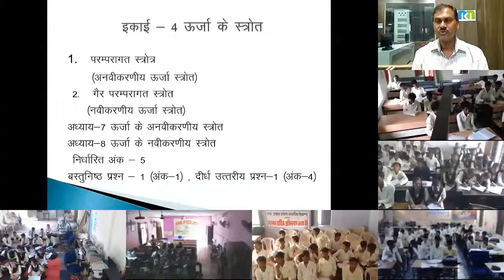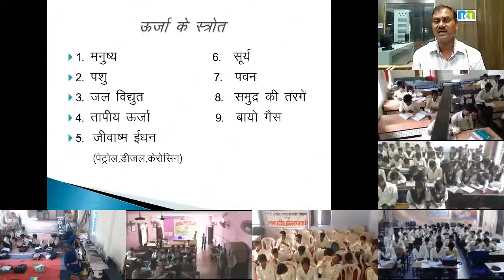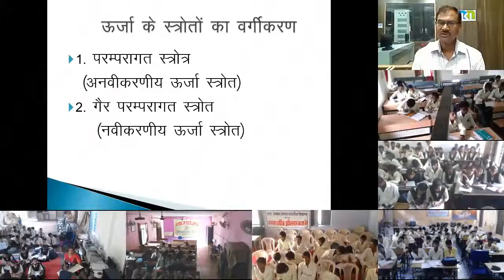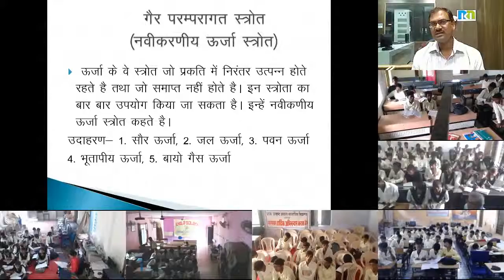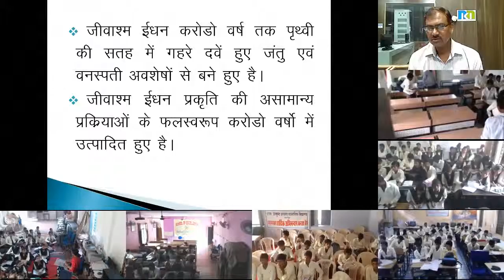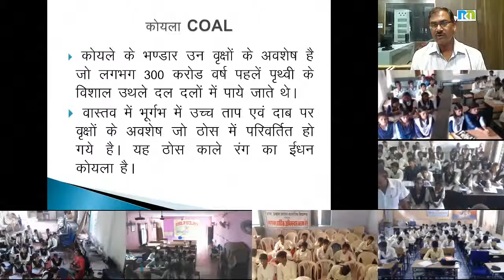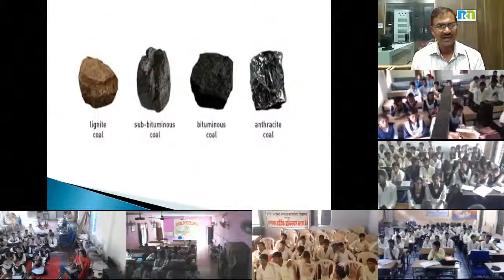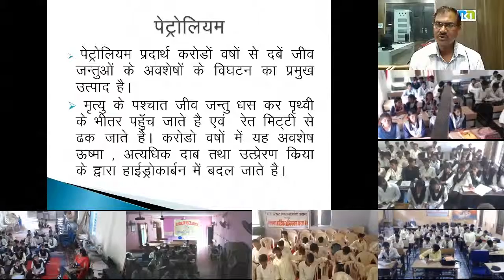Mr. Anil Dixit 04-Sep-2017 10th Science